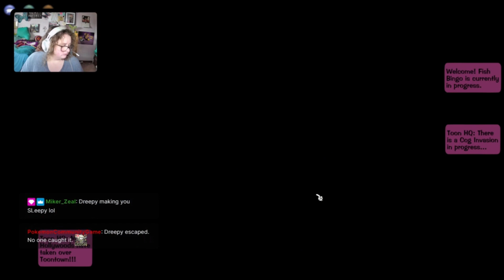Toontown Rewritten (Part 480) (Live Stream)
This video shows the highlights from the most recent Toontown Rewritten stream on Twitch. This stream is from 22 November 2023. If you liked the video, you may also like my live streams on Twitch. Come back tomorrow so we can defeat some more Cogs! Are you toon enough?